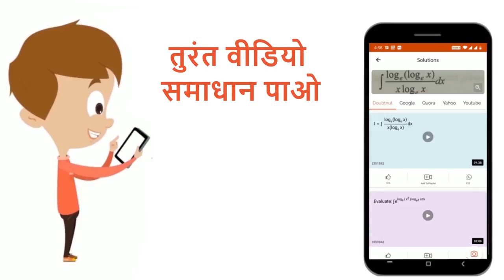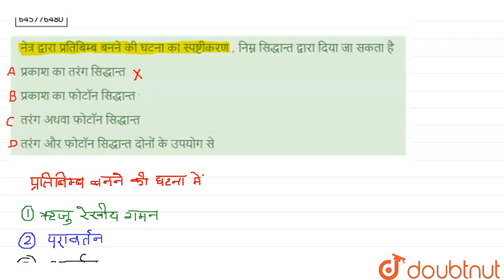नेत्र द्वारा प्रतिबिम्बबनने की घटना का स्पष्टीकरण, निम्न सिद्धान्त द्वारा दिया जा सकता है | 12 ...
नेत्र द्वारा प्रतिबिम्बबनने की घटना का स्पष्टीकरण, निम्न सिद्धान्त द्वारा दिया जा सकता है
Class: 12
Subject: PHYSICS
Chapter: विकिरण तथा द्रव्य की द्वैत प्रकृति
Board:NEET

👉 Have Any Query? Ask Us.